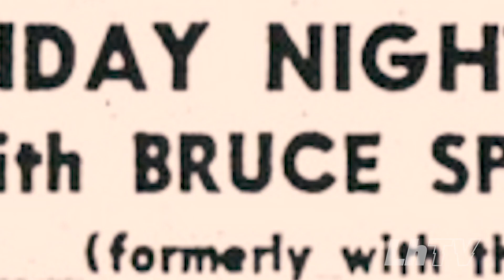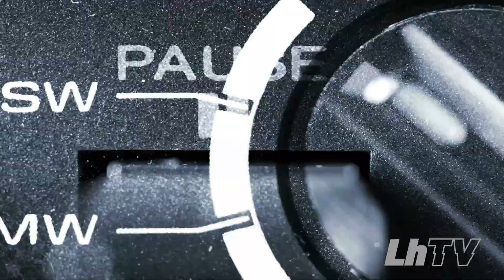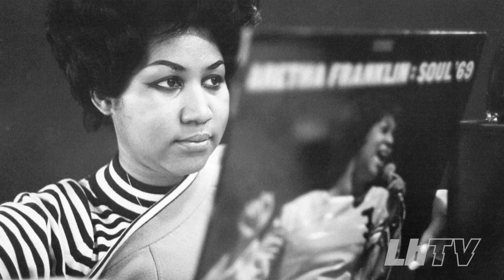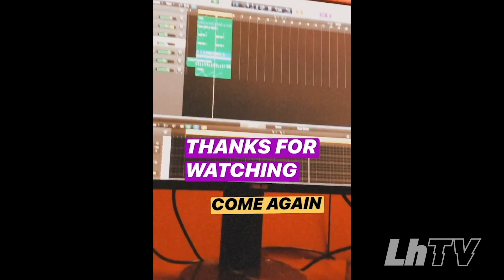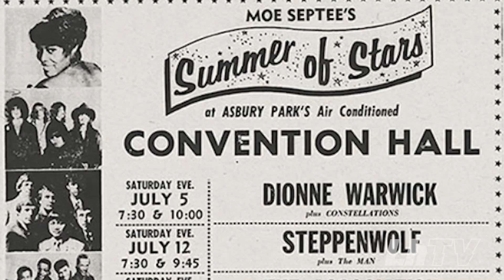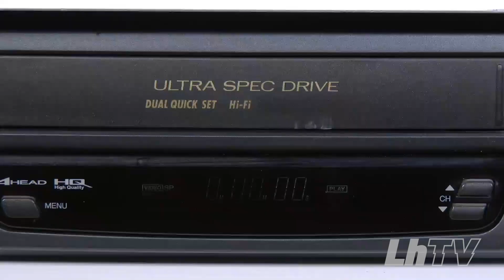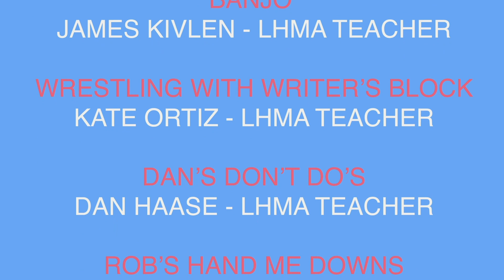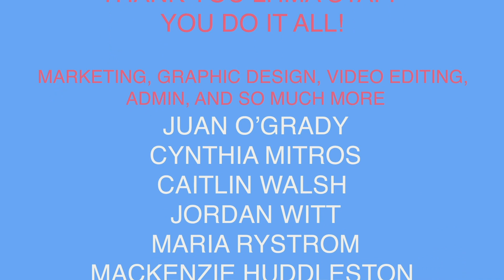LhTV Ep 011 -- Elvis, Aretha, Springsteen, Led Zeppelin + Kiki & The Boom Booms!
August 16 is a monumental day in music history. Tonight we'll celebrate with a special performance and special guests. Plus, so many great Lakehouse bands!